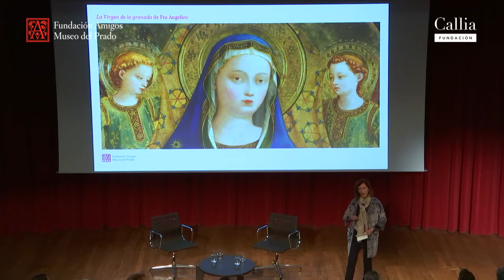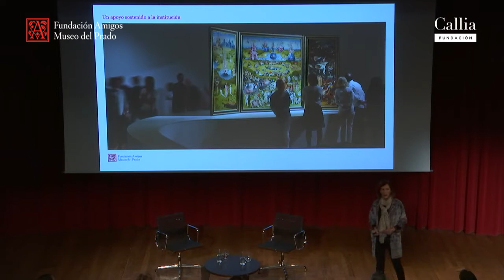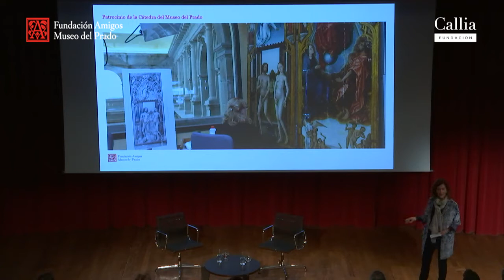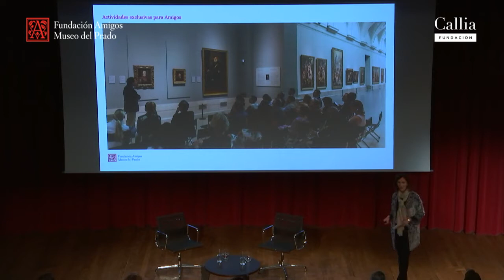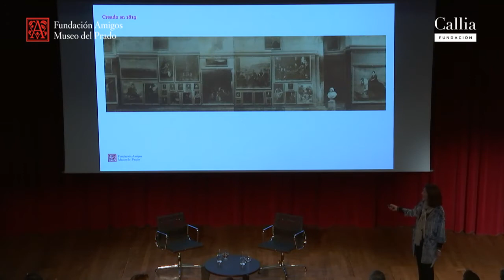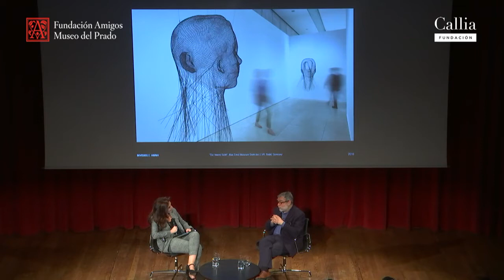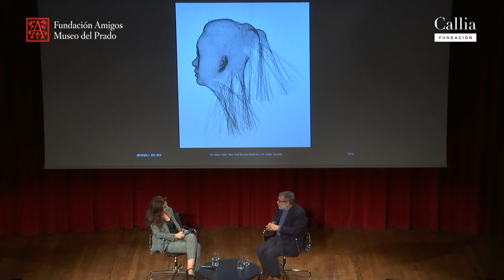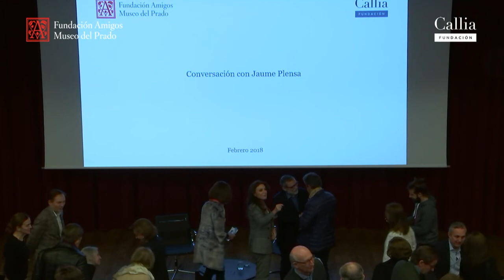Conversación con Jaume Plensa, artista